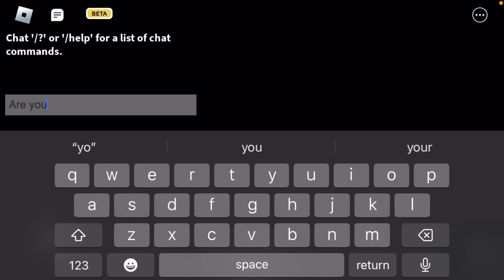Roblox Specter Alleyway map [speedrun 37 sec]